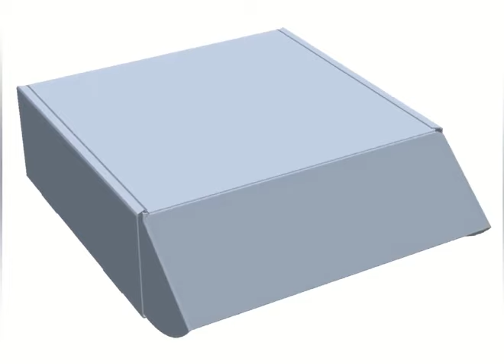corrugated cardboard folding box structure show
Why folding corrugated cardboard box can save shipping cost? Because we produce it in flat sheet and shipping to you. You can fold it to stand easily when you receive it.